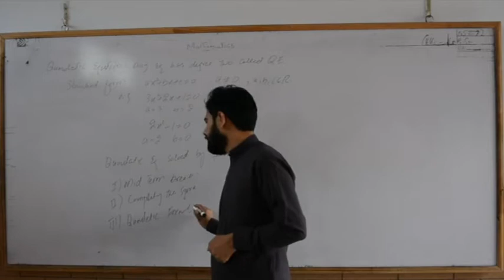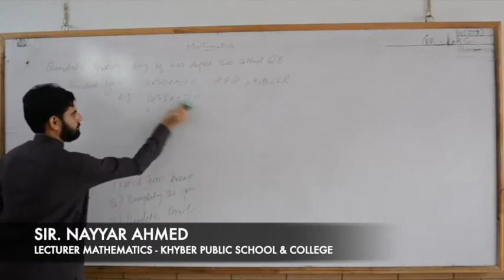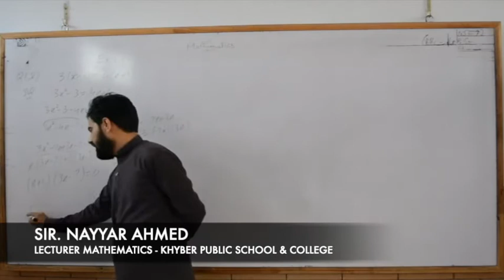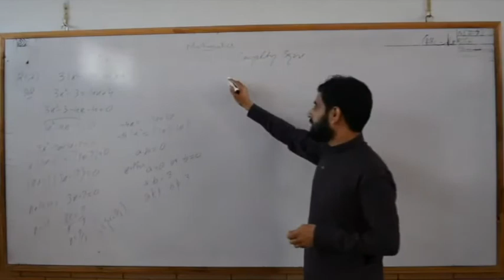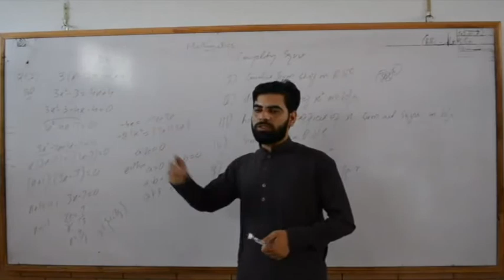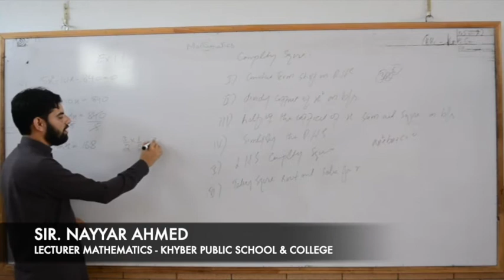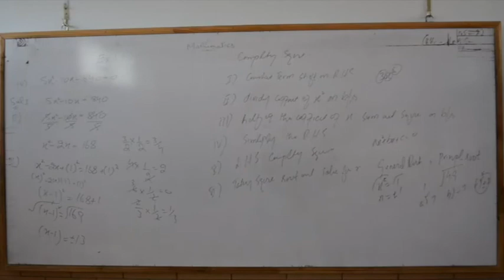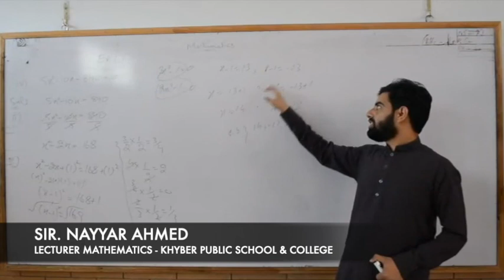Mathematics | Lecture 1 | Class 10th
Sir. Nayyar Ahmed